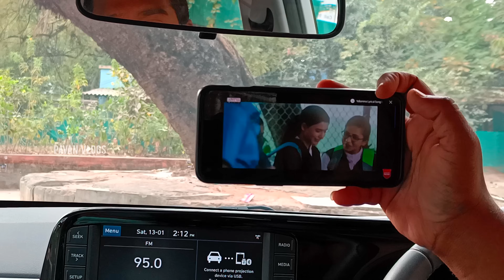#90's - A Middle Class Biopic 🎬🎥 Shoot Location📍#90's బయోపిక్ షూట్ లొకేషన్స్😲 #90'sBiopic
90's Middle Class Biopic Shoot Location
90's Middle Class Biopic  web series Shoot Location
90 Biopic Web Series
#90'sBiopic
Moulitalka new movie
Moulitalks new comedy videos
Moulitalks
Mouli's 90's biopic series
Middle Class Web Series
shoot locations
new shoot locations
Telugu New Movies and Web series
90's biopic movie
Actor Shivaji Movies
Comedy webseries
comedy movies
90's middle class biopic
90's - a middle class biopic web series,shooting location
a middle class biopic
#90's,new shooting location,shooting locations
aashiqui shooting location
#90’s - a middle class biopic teaser
karan arjun shooting location
90s biopic,khiladi film shooting location
sholay movie location
baazigar film shooting location
saajan film ki shooting location
#90's etv win,etv win #90's,#90's series
#90’s - a middle class biopic
90’s - a middle class biopic movie
a middle class biopic movie
a middle class biopic movie official teaser
a middle class biopic movie teaser
90’s - a middle class biopic teaser
90’s - a middle class biopic official teaser
90's a middle class biopic,biggboss sivaji
90's middle class biopic
90’s - a middle class biopic teaser
90s middle class biopic telugu movie review